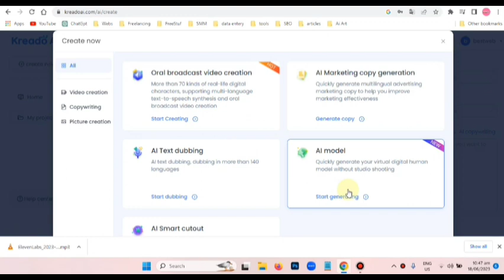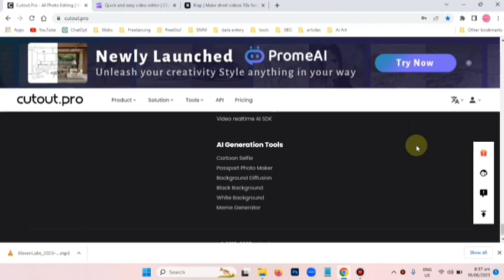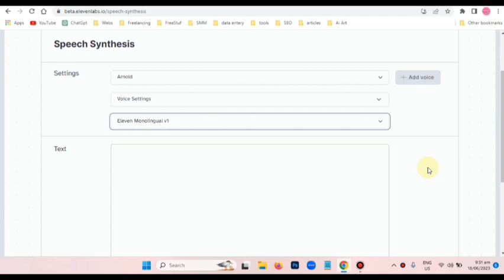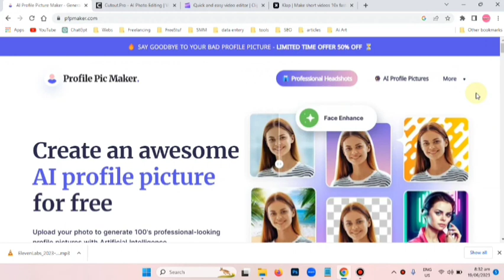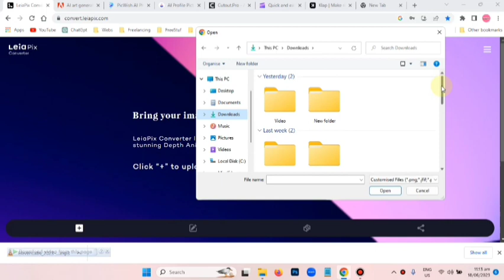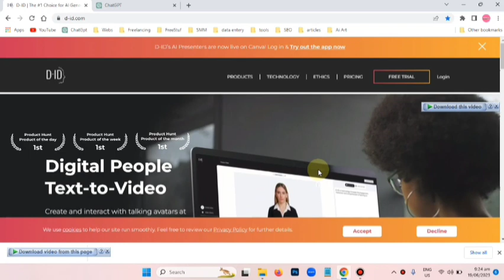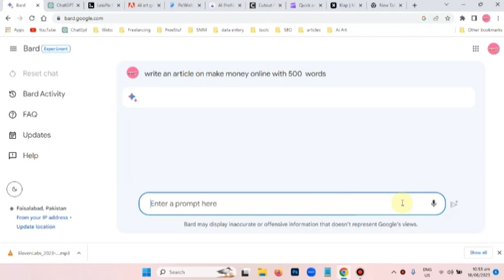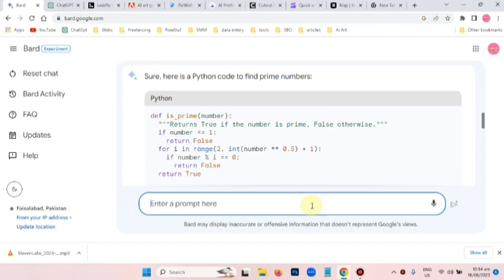12 Best Time Saving and Money Saving Ai tools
12 Best Time Saving and Money Saving Ai tools

"Discover the ultimate collection of 12 powerful AI tools that will revolutionize your productivity and save you both time and money. From automated data analysis to intelligent customer support, these cutting-edge technologies will streamline your workflow and supercharge your business. Join us as we explore the top AI tools you need to know about in this must-watch video. Don't miss out on the opportunity to optimize your efficiency and boost your bottom line with these game-changing solutions!"